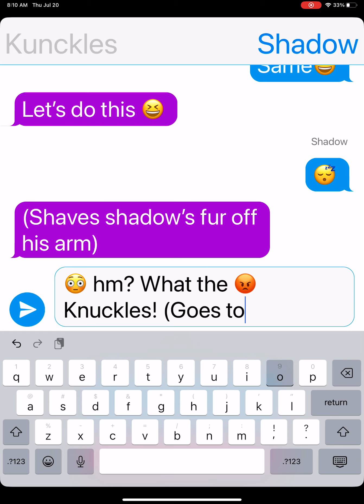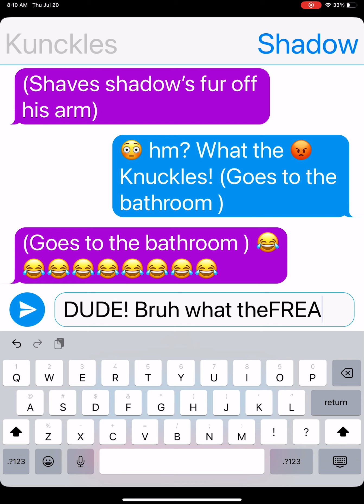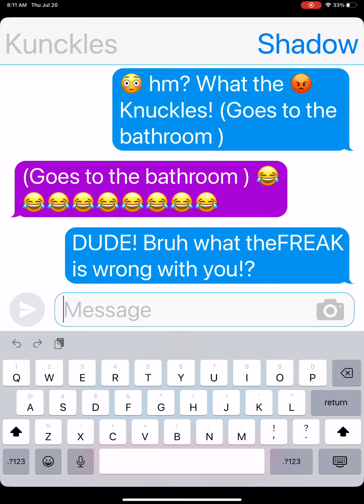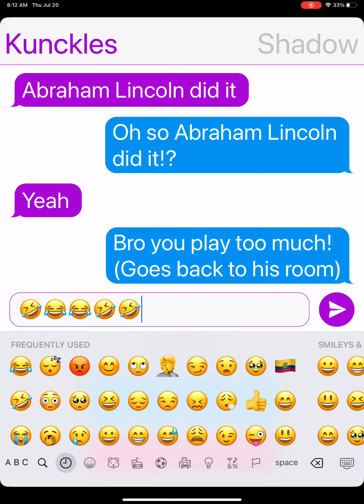July 20, 2023